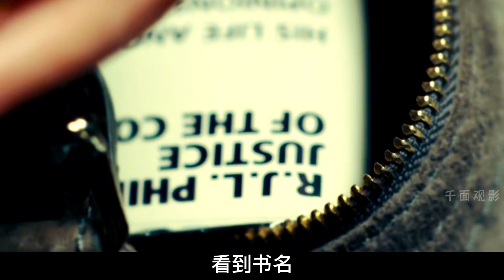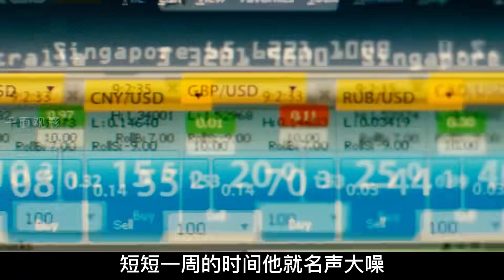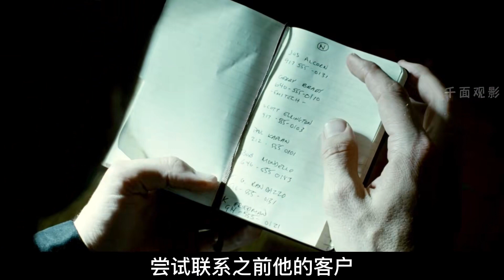一顆藥丸造就的“總統”廢材通過神藥走向人生巔峰—《永無止境》